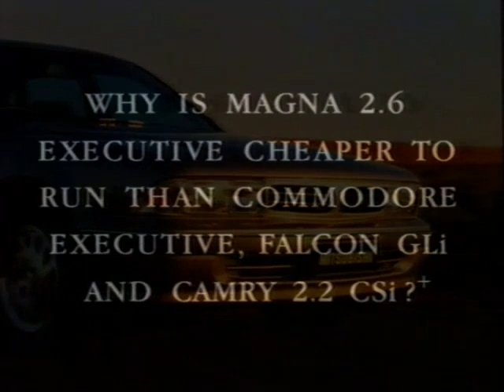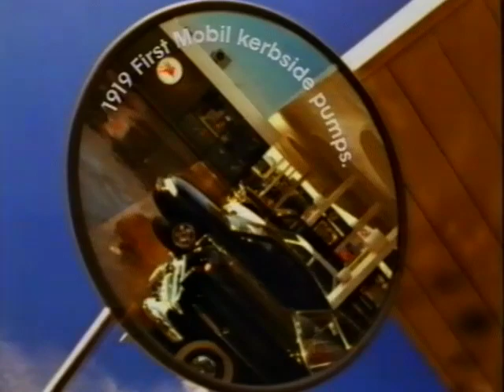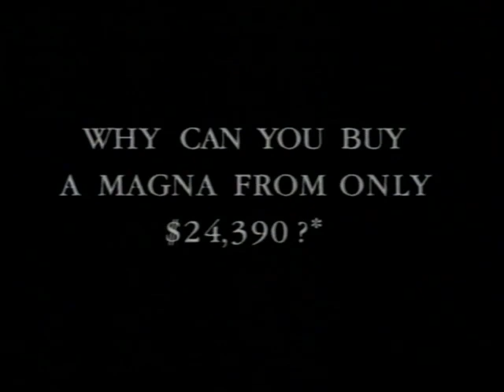Seven Gold Coast Commercials (June 23, 1995)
From the AFL broadcast of Essendon v Hawthorn (first half only, sadly)

Mobil
Interstate Australian Football (try making it sound more generic)
Seven Nightly News Promo
Victoria Bitter
Mitsubishi Magna
Nuns on the Run/The Party Promo
Kill Me Again Promo
Mobil
Brashs
The Great South East Promo
Mitsubishi Magna
McDonald's
Double Impact Promo
Victoria Bitter
Mitsubishi Challange - NBL
Blue Heelers/Chicago Hope Promo